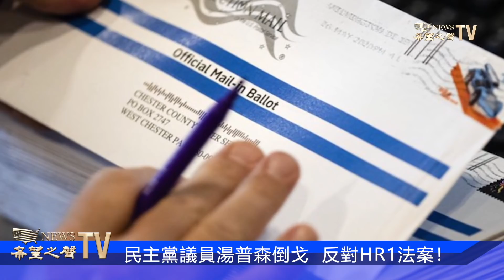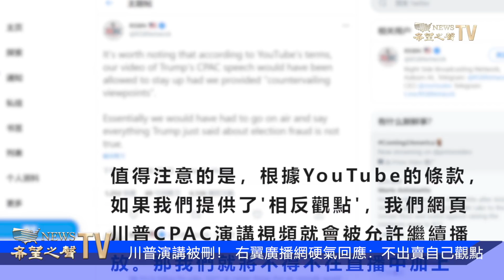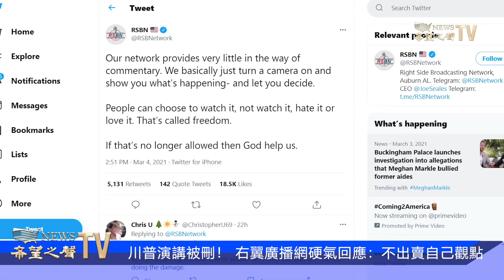民主黨議員湯普森倒戈 反HR1法案；格林帶史詩級口罩進眾議院；CPAC演講被刪！不出賣自己觀點；基辛格讚川普 以色列誓言打擊伊朗核協議；中共軍費增加 李克強宣稱加強備戰【粵覽新聞】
1:07 民主黨議員湯普森倒戈  反對HR1法案
4:42 震驚美國人！格林議員帶史詩級新口罩進眾議院
7:02 CPAC演講被刪！右翼廣播網硬氣回應：不出賣自己觀點
8:47 基辛格讚川普中東成就 以色列總理誓言打擊伊朗核協議
11:23 中共軍費增6.8% 李克強宣稱要全面加強備戰

憑優惠代碼：SHSOHCANT 可享受8折優惠